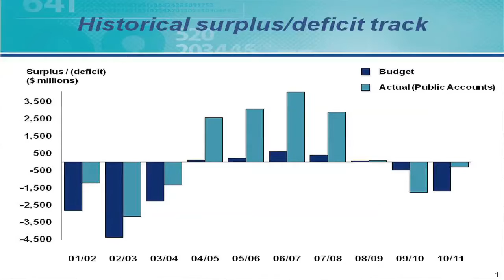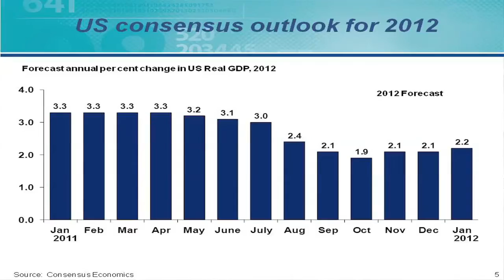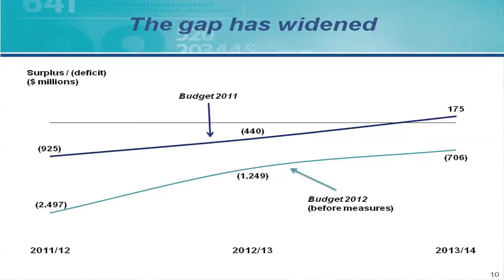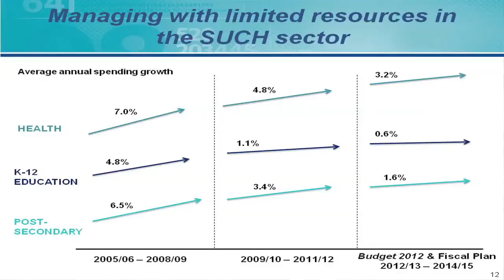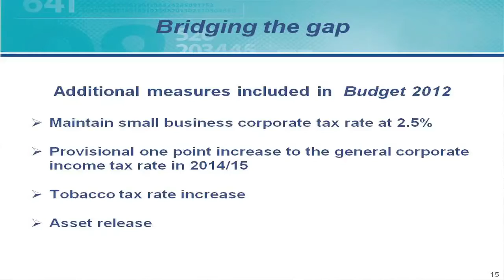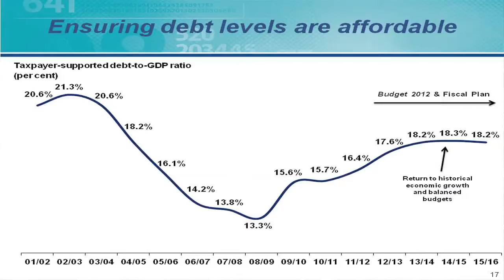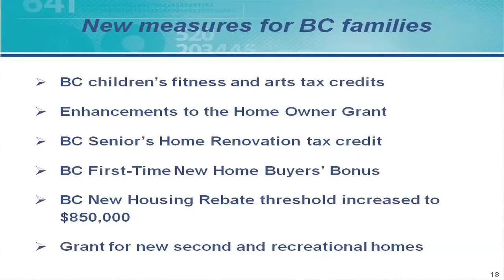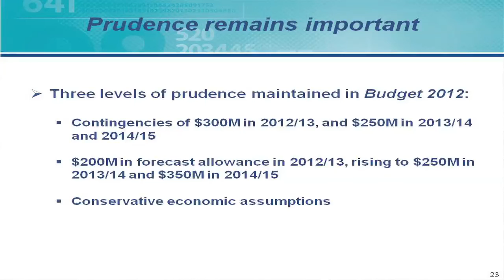Budget 2012 full speech by Finance Minister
Finance Minister Kevin Falcon's full speech announcing B.C. Budget 2012 and how it lays a firm foundation for the future, putting British Columbia on the right path to eliminate the deficit, protect public services, and build a more competitive economy that attracts jobs and investment.